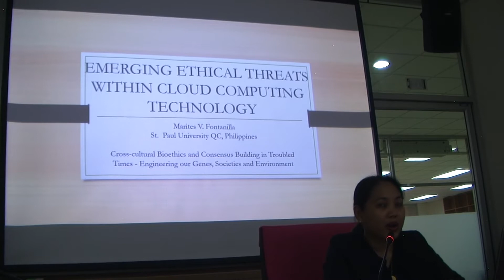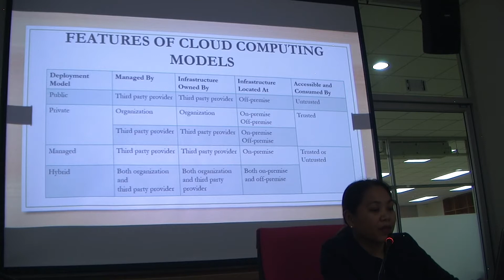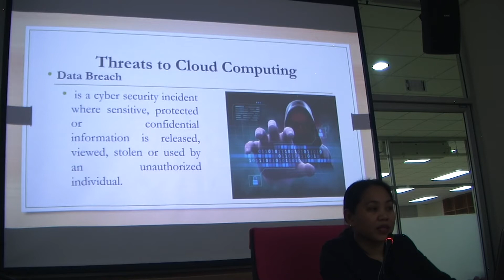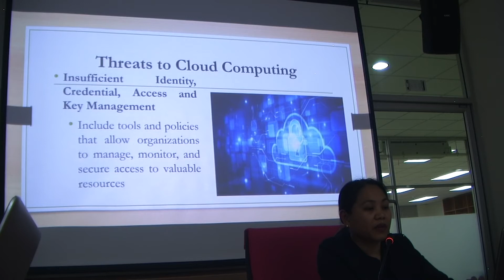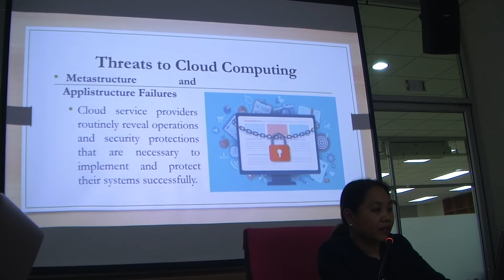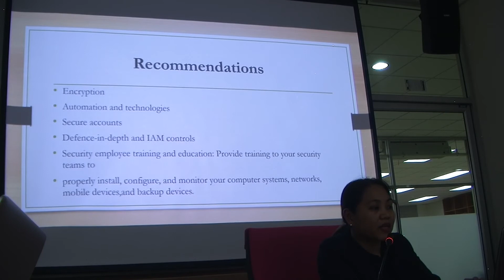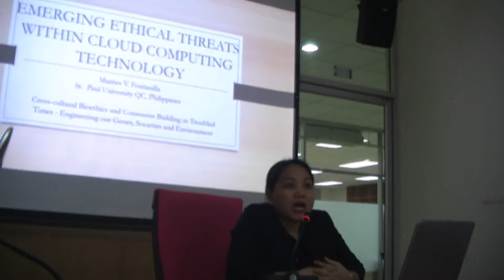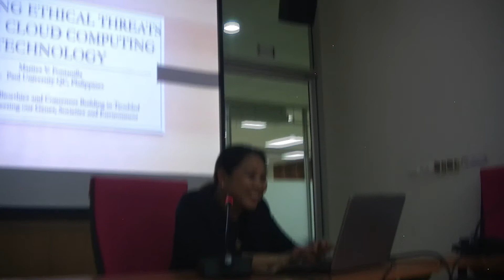Emerging Ethical Threats within Cloud Computing Technology - Marites V. Fontanilla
Emerging Ethical Threats within Cloud Computing Technology - Marites V. Fontanilla, IT Program Chair, St. Paul University Quezon City, Philippines. Cross-cultural Bioethics and Consensus Building in Troubled Times? Engineering our Genes, Societies and Environment: 8th Joint American University of Sovereign Nations (AUSN), Center of Ethics of Science and Technology, Chulalongkorn University Bioethics Roundtable. 28-30 November 2019. Explore scholarships for postgraduate study at American University of Sovereign Nations through Eubios Ethics Institute Decolonizing Education for All.